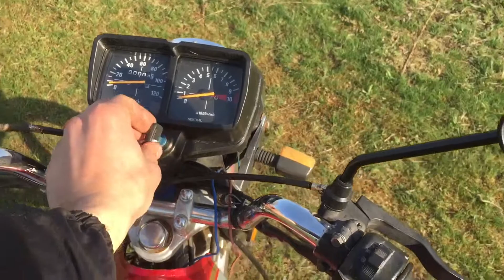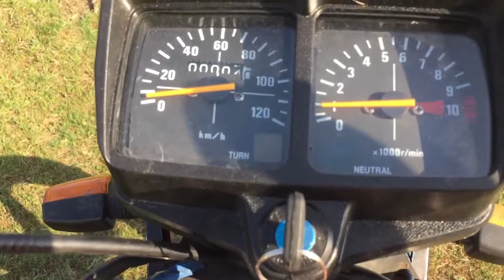Viking vm 125-5